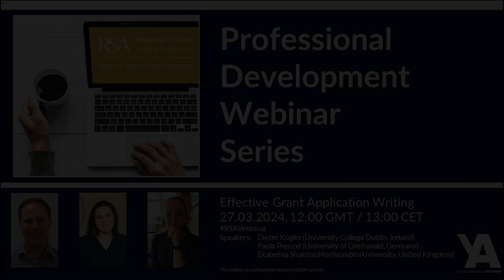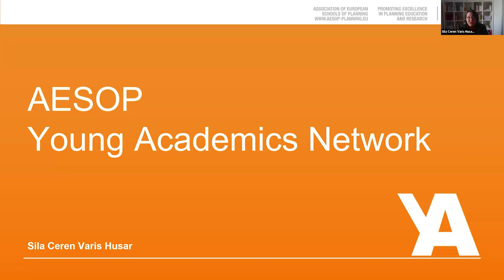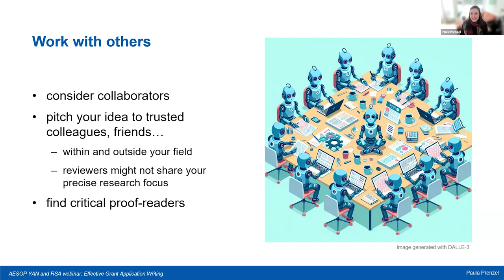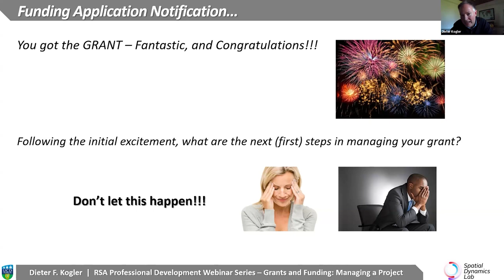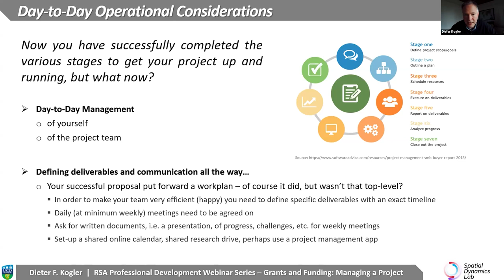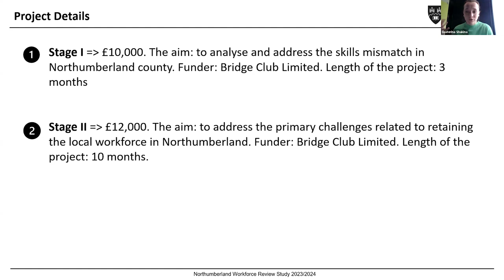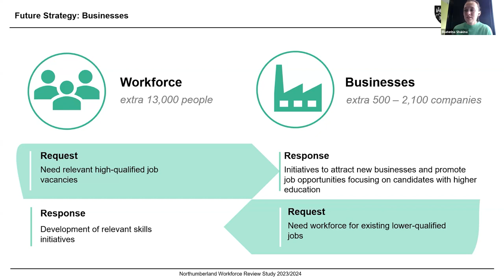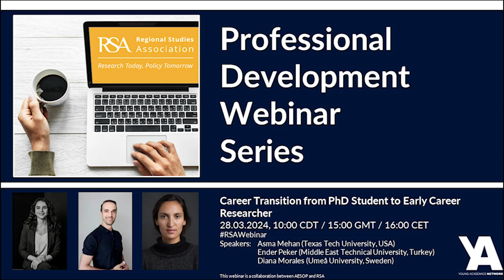Navigating Career Success with AESOP YAN and RSA: Effective Grant Application Writing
Speakers: Paula Prenzel, University of Greifswald, Germany
Dieter Kogler, University College Dublin, Ireland
Ekaterina Shakina, Northumbria University, UK

Moderators
Daniela Carl, Regional Studies Association, UK
Sila Ceren Varis, AESOP

The first webinar in the navigating career success mini-series will bring together early career and established researchers to provide practical advice on how to write successful grant proposals, what elements review panels are looking for and what support is available.
The webinar is organised in partnership between the Association of European Planning School’s Young Academics Network (AESOP YAN) and the RSA.